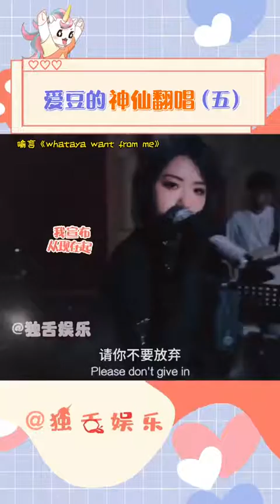叫句老婆不过分吧#黄旭熙#王源#肖战#刘耀文#张泽禹#男明星性转@小湖不糊